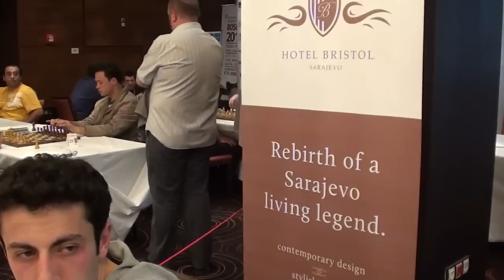Blitz chess game- Milanovic Danilo(SRB 2494)-Melkumyan Hrant(ARM 2580)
Very impressive result of the blitz chess tournament "Bosna 2011"
Name Melkumyan Hrant
Title GM
Starting rank 11
Rating 2580
Rating national 0
Rating international 2580
Ratingperformance 2764
FIDE rtg +/- 30.8
Points 11
Rank 1
Federation ARM
Ident-Number 0

Rd. SNo  Name Rtg FED Pts. Res.
1 60  Marjanovic Dejan 2149 BIH 7.5 w 1
2 38   IM Dumpor Atif 2383 BIH 6.0    s 1
3 78  Tucakovic Mario 2005 BIH 5.0 w 1
4 3 GM Smeets Jan 2647 NED 8.5 w ½
5 1 GM Naiditsch Arkadij 2716 GER 10.0 s ½
6 30 GM Djukic Nikola 2486 MNE 9.0 s 0
7 36 IM Arapovic Vitomir 2392 BIH 7.0 w 1
8 32 IM Bogut Zeljko 2433 BIH 7.5 s 1
9 9 GM Erdos Viktor 2609 HUN 9.5 w 1
10 10 GM Solak Dragan 2588 SRB 8.5 w 1
11 26 GM Milanovic Danilo 2494 SRB 8.0 s 1
12 5 GM Lenic Luka 2637 SLO 8.5 w 1
13 17 GM Saric Ibro 2549 BIH 9.0 s 1